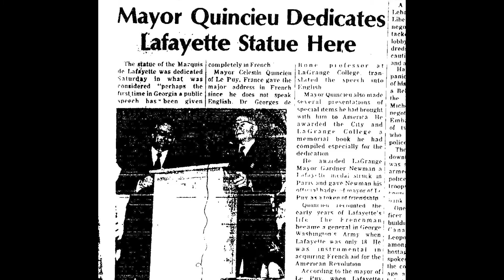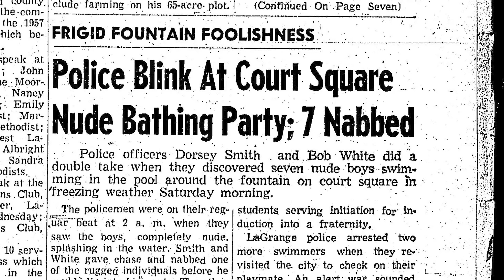A Brief Moment in LaGrange's History: The Fountain at the Square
Shannon Gavin Johnson of the Troup County Historical Society Archives and Legacy Museum  shares a bit of history from in and around LaGrange. In this episode we learn about the history of the fountain at the square. Enjoy!